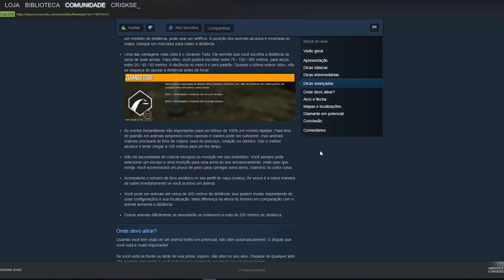DICAS PARA INICIANTES - POSTOS AVANÇADOS E MIRANTES - THE HUNTER CALL OF THE WILD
🚨DESAFIO THE HUNTER BRASIL🚨
🎯O Grupo The Hunter Brasil, tem o prazer de anunciar o "DESAFIO DO ALCE"
🎖Prêmio:
1º Lugar: Nova DLC Treestande & Tripod Pack
2º Lugar: Prêmio surpresa
Último lugar: Prêmio surpresa
🏹Objetivo:
-1º e  2º Lugar
Matar um ALCE MACHO, com a maior pontuação
-Último lugar
Matar um ALCE MACHO, com a menor pontuação
mantendo 100% de abate rápido
100% de integridade  e
100% de sequencia de abate e recolhimento.
⏳Duração: de 02/06 - 00:00h. A 03/06 23:59h.
📋Regras: Apresentar print no grupo do animal abatido com as informações(tela de recolhimento) e print dos últimos abates e recolhimentos, no máximo uma hora após o abate. (Animal abatido dentro do período da competição)
1º critério de desempate PONTUAÇÃO,
2º critério; MAIOR DISTANCIA DE RASTREAMENTO,
3º critério; TIRO MAIS DISTANTE
🎮🖱Todas as plataformas!
Informações com o ADMs do grupo.